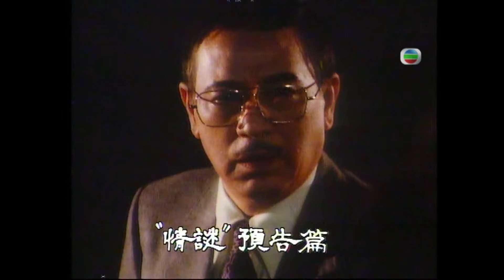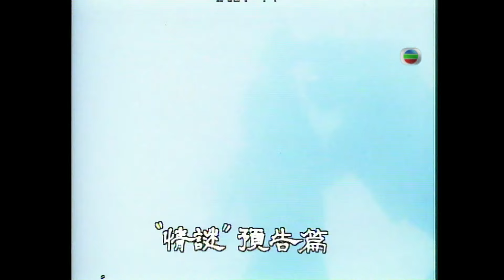拜訪謝賢探望謝霆鋒｜黃杏秀熱愛民族舞展現美態｜K-100 陳秀珠 陳復生 黃淑儀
新劇《情謎》強勢推出，節目送上精彩預告片，李振輝、黃杏秀及謝賢等多位演員接受專訪，分享拍劇感受及介紹劇中飾演角色，期間陳秀珠還拜訪謝賢家，探望謝霆鋒，了解其成長近況。新節目「利家維特輯」之《生命的第一年》，主持呂有慧介紹節目主題並大談感受；還有葉尚華會分享《歡樂今宵》與他的密切關係。節目尾聲送上1981年公益金香港慈善運動大賽準備情況及明珠台節目「廸生劇場」之《蕩母癡兒》片段。